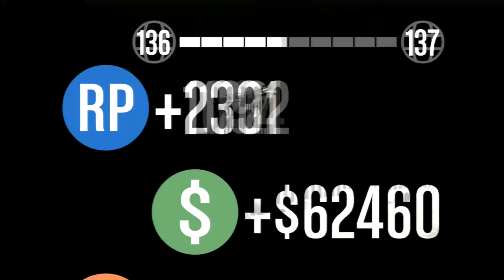Gaming With TLSF: GTA5 Snipers Vs Stunters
Watch as "The  Lost Sinners Family" match up against each other (P-Loc & EL_GALLO94 Vs ItsDelayy- Pyriam) in the new last man standing match "Snipers vs Stunters".